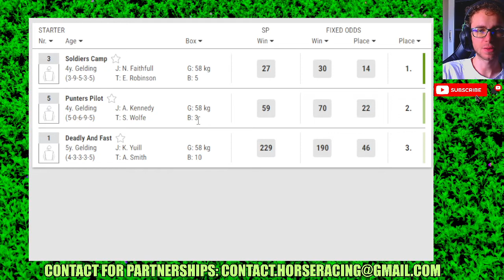Mount Barker 04 01 2024 Horse Racing Bet